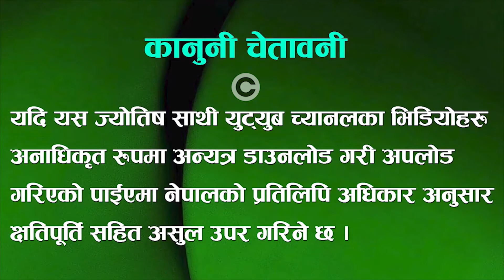जीवनको शास्वत सत्य भनेकै मनुष्य एक्लो छ । Jeevan Darshan - Jyotish and Vastu Tips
Welcome to our brand new video on Jyotish Sathi, Nepali astrology YouTube channel. Today we are going to give you, Jyotish Sathi. We Hope these Jyotish astrology tips will help you in your life.

सबैमा नमस्कार, आज म तपाइहरूलाई जीवनको  शास्वत सत्य भनेकै मनुष्य एक्लो छ, भन्ने विषयमा विशेष जानकारी लिएर सदाको जस्तो आइ सकेको छु । आशा छ, यसपटकको यस सामग्री तपाइहरूलाई अवश्य पनि मन पर्ने नै छ । धन्यवाद ।